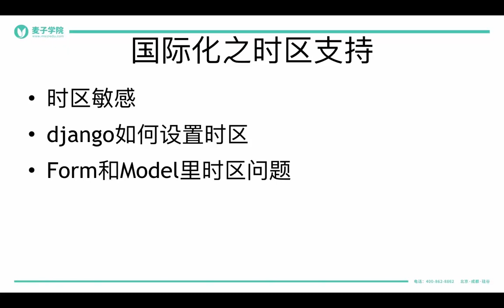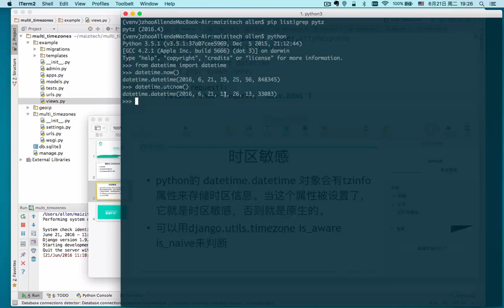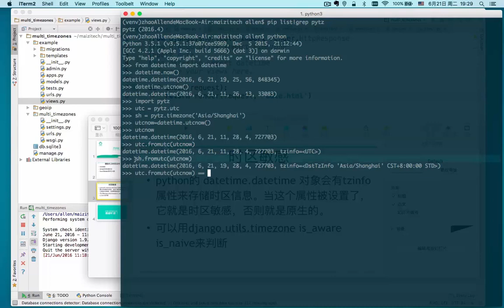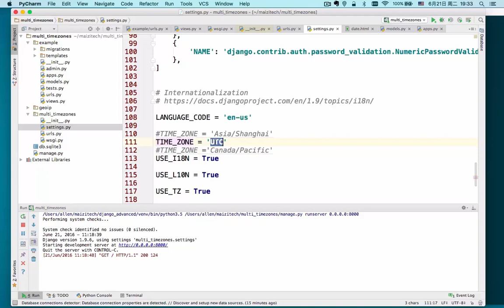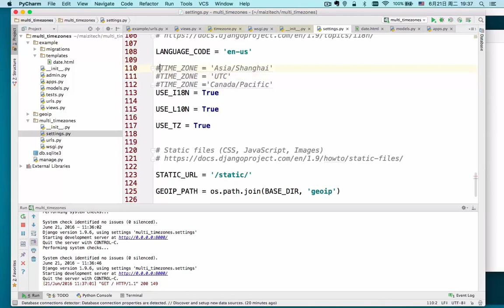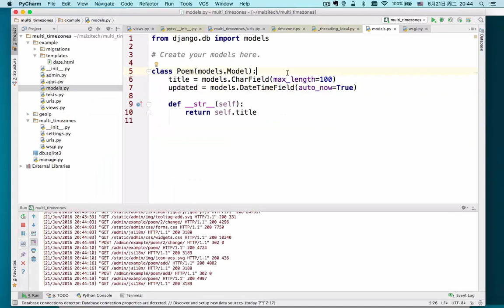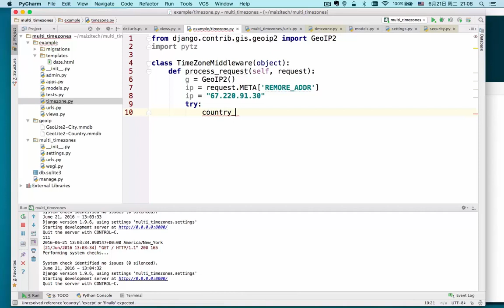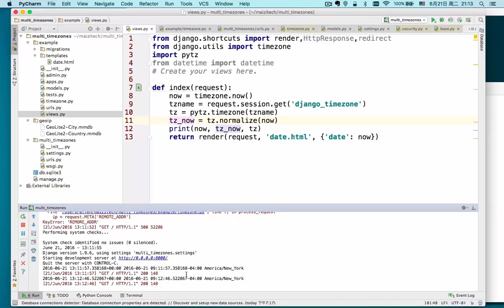django进阶 20 20 国际化之时区支持1